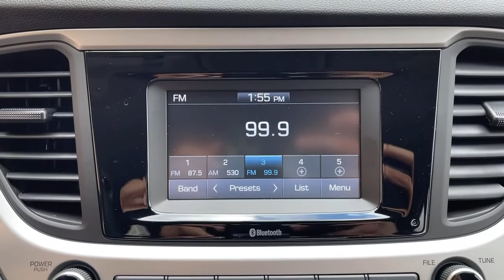2021 Hyundai Accent Moreno Valley, Riverside, Beaumont, Banning, Perris CA 210397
Olympus Silver Metallic New 2021 Hyundai Accent available in Moreno Valley, California at Hyundai of Moreno Valley. Servicing the Riverside, Beaumont, Banning, Perris, CA area.

Black Cloth. Olympus Silver Metallic 2021 Hyundai Accent SE FWD IVT 1.6L DOHCbrbrRecent Arrival! 33/41 City/Highway MPGbrbrbrSee How We Make the Difference at Hyundai of Moreno Valley, Providing Hyundai Drivers from Moreno Valley, San Bernardino, Hemet, Redlands, and Riverside CA With a Quality Experience. Price includes: $1000 - Retail Bonus Cash. Exp. 05/03/2021